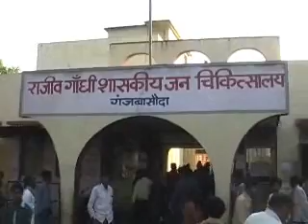vidisha rajeev gour rail accident 16 12 2012 1